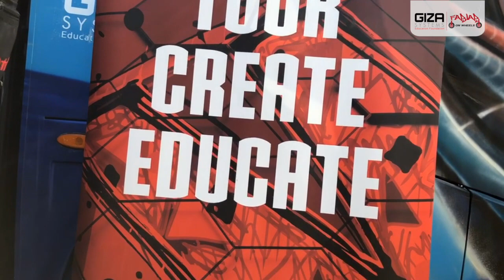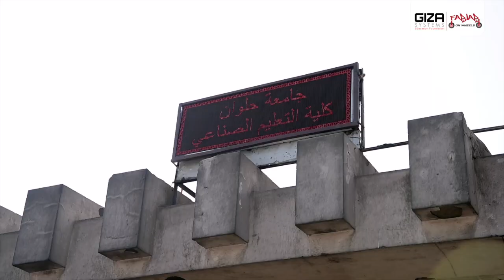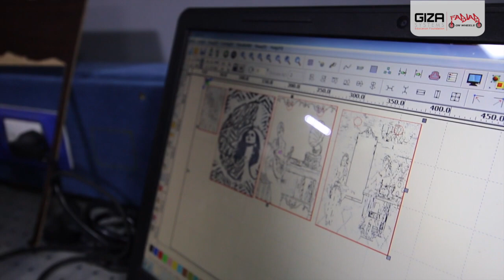FLoW - Helwan University Tour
FLoW is the first fab lab of its kind in Egypt. It was launched December 2016 in collaboration with DELLMEC and Fab Lab Egypt.
The purpose of Fab Lab on Wheels project is to serve as a means for the dissemination of digital fabrication know-how and skills across Egypt in order to raise awareness to the next generation of makers and potential entrepreneurs.